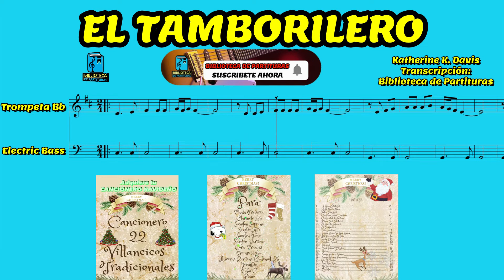🎼 EL TAMBORILERO - Trompeta Bb, Barítono - Biblioteca de Partituras